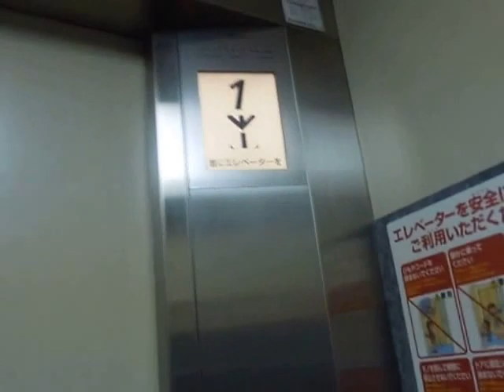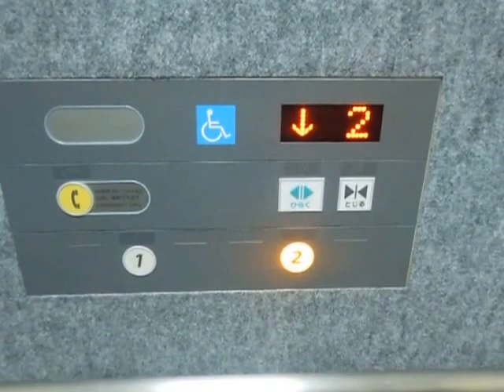ジュンテンドー高梁店のエレベーターPart1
ジュンテンドー高梁店のエレベーターです。開延長ボタンがあります。利用がない時は自動的に1階に戻ります。

メーカー：日立
設置台数：1基
アナウンス：あり
到着チャイム：なし
車椅子操作盤：あり
停止階：1,2
停止可能階：1,2
用途：乗用
定員：15名
積載：1000kg
ドア：2枚両開きドア
設置年度：2010年10月頃